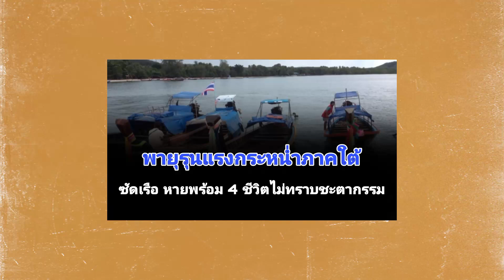ด่วน! พายุรุนแรงกระหน่ำภาคใต้ ซัดเรือ หายพร้อม 4 ชีวิตไม่ทราบชะตากรรม แจ้งเรือทุกลำระดมค้นหา